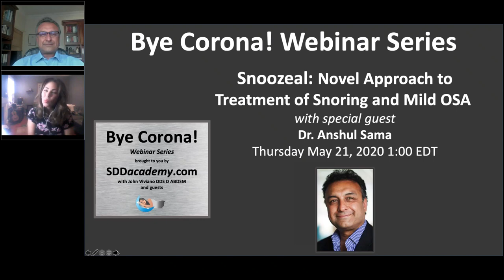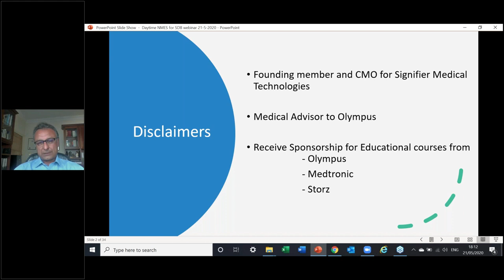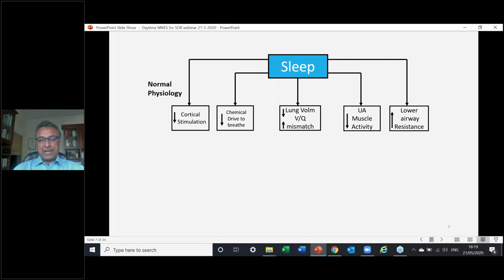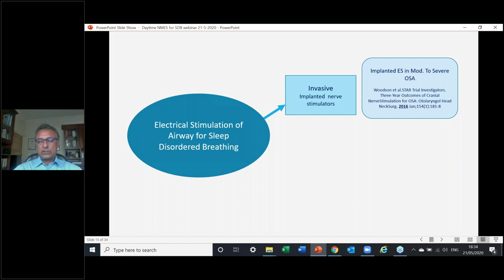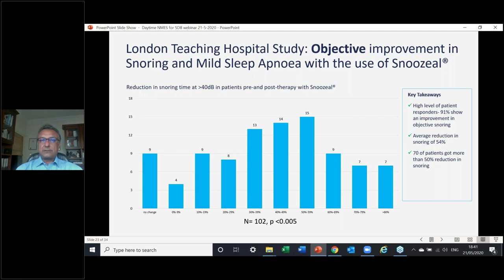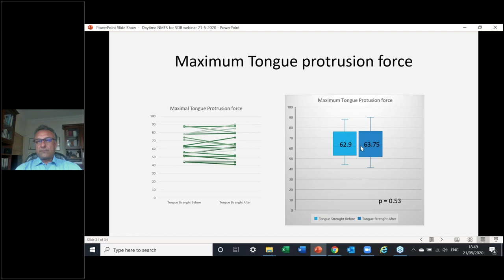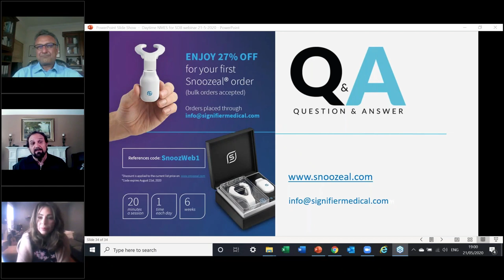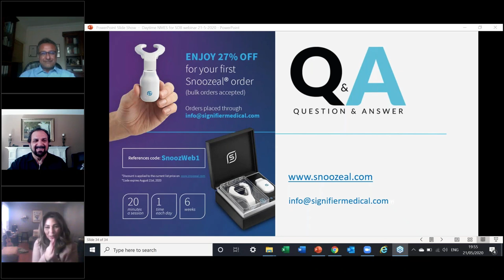Bye Corona! Webinar Series: Snoozeal - Novel Approach to Treatment of Snoring and Mild Sleep Apnea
Prof. Dr. Anshul Sama ENT provides an informative discussion on treating snoring and mild obstructive sleep apnea through Neuromuscular Electrical Stimulation (NMES) with Snoozeal.